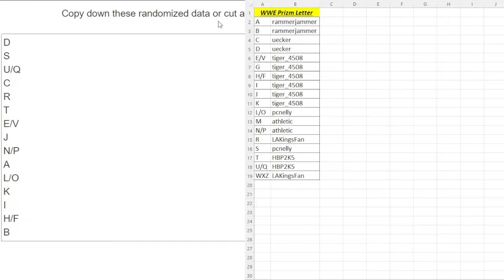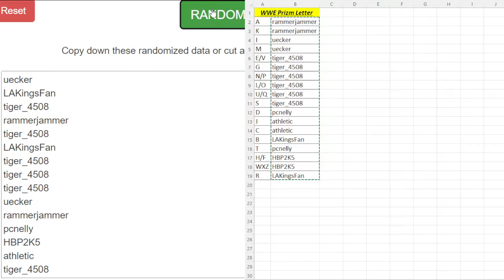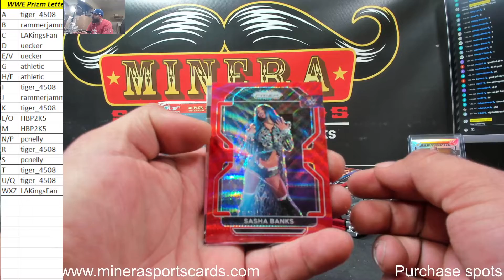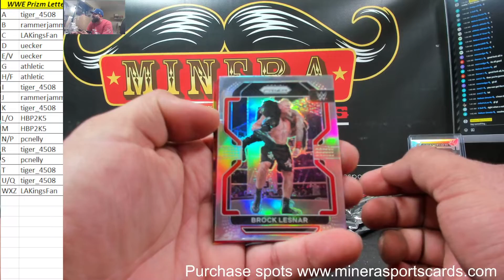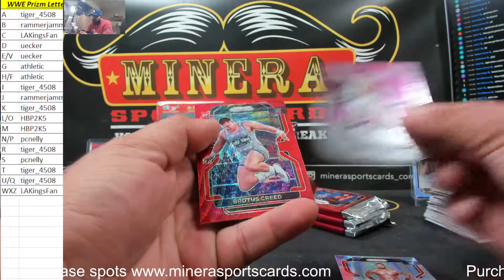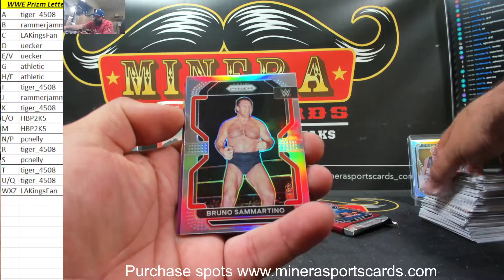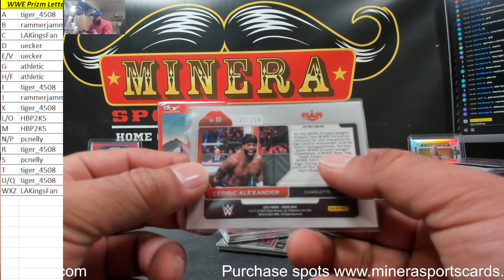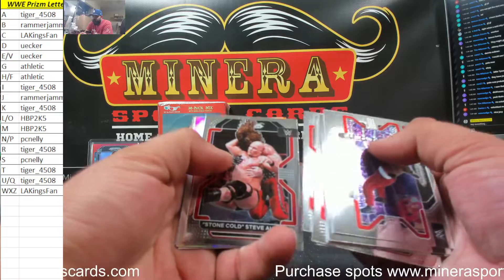Random Letter~2022 Panini Prizm WWE Hobby Box Break